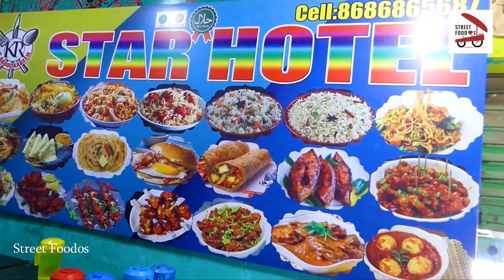World Famous Hyderabadi CHICKEN BIRYANI | عالمی شہرت یافتہ حیدرآبادی چکن بریانی | Street Foodos